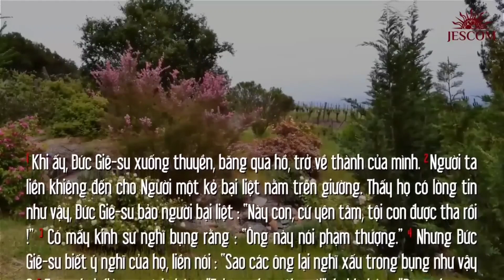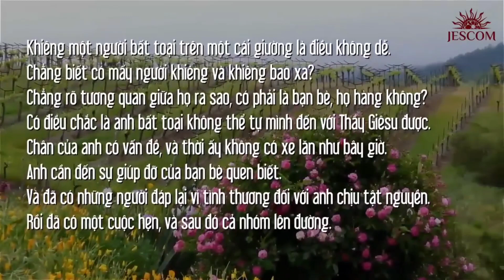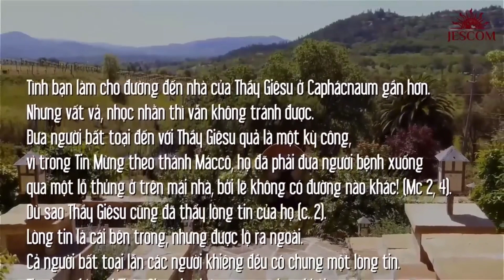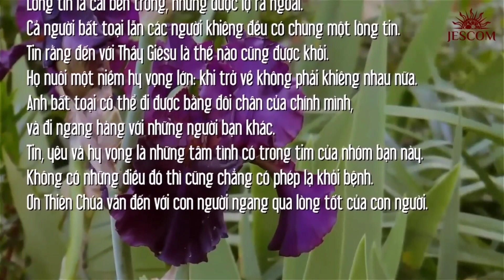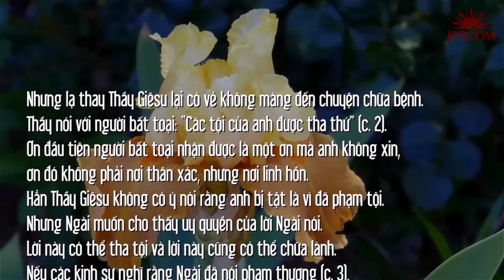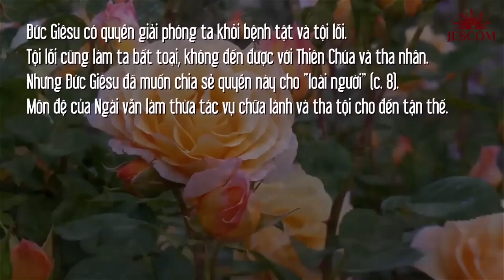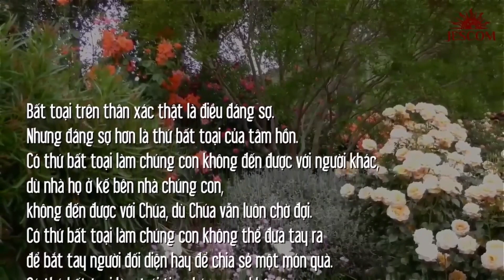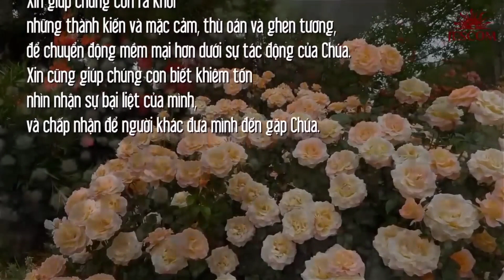(TN) Thứ Năm 06-07-2023 Tuần 13A Thường Niên